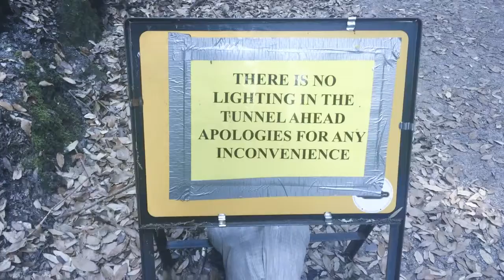The Song Cyclists Day 12 - Bristol to Exeter (Tunnels, Time Pressure and Tyres)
Day 12 - Bristol to Exeter (Tunnels, Time Pressure and Tyres) 90.1 miles. 836.5 miles total. Featuring some entertainingly poor decisions by all and an Oscar-winning piece of acting from Ben, we're just about managing to limp home. To help the amazing work of Mind, the link is